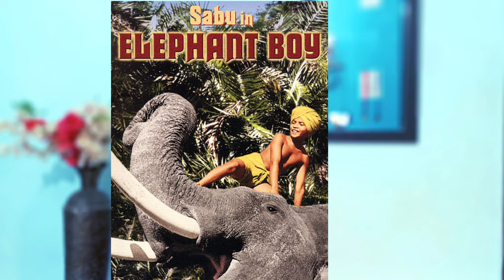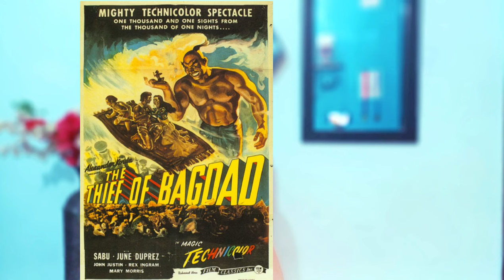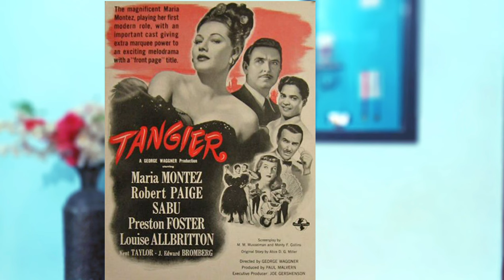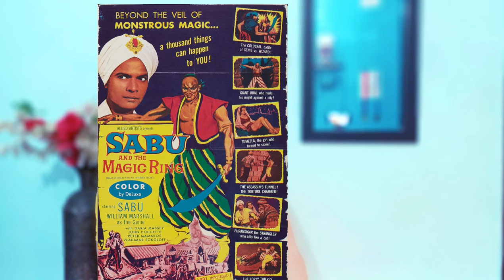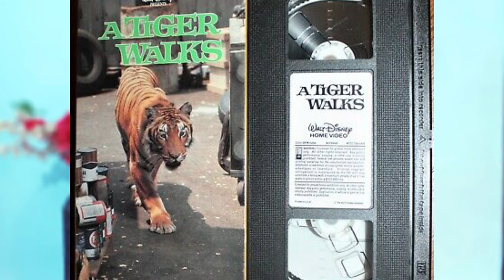Duniya Ka Pehla Mogli Bana Bharat Ka Ye Ladka Magar Mother India Ka Hero Nahin Ban Paya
Bharat ka ek ladka naam Sabu Dastagir jo ki ek mahawat tha jo ki Hollywood ka star bana ek badhkar ek Hollywood movies me kaam kiya the jungle book me kaam karke wo Duniya ka pehla moghli bana phir wo Bharat me film Mother India me kaam karna bhi chahte the..unko actor Sunil dutt ka rol Diya Gaya tha.. mehbooba khan ki film Mother India to super hit rahi.. aur sabu dastagir wapas Hollywood chale gaye.. is video me sabu ki Puri kahani.